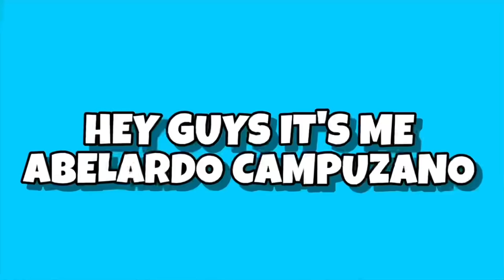SURPRISING MY SISTER WITH BAD GIFTS!!